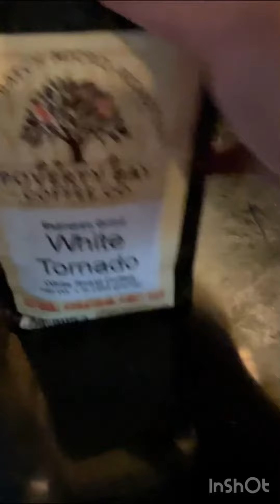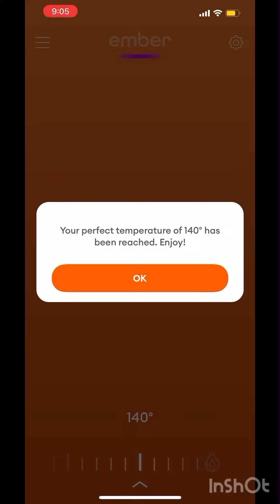☕️❤️BULLETPROOF WHITE COFFEE LATTE☕️bulletproofcoffee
Here’s my daily white coffee Bulletproof white coffee latte since I started on my carnivore diet 14 weeks now!